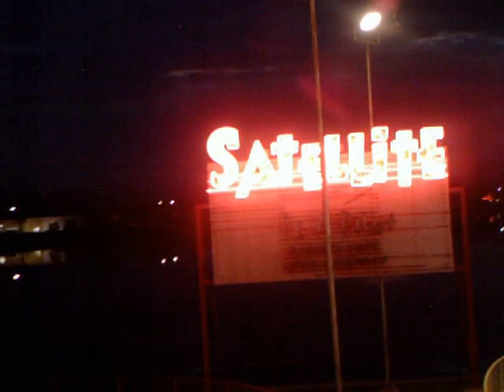Satellite ride at Lakeside in Denver, Colorado